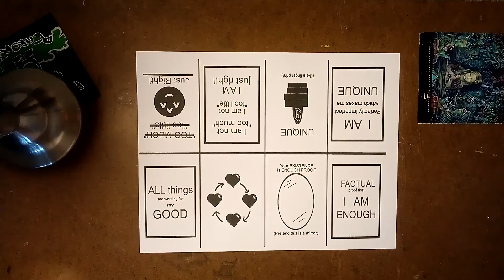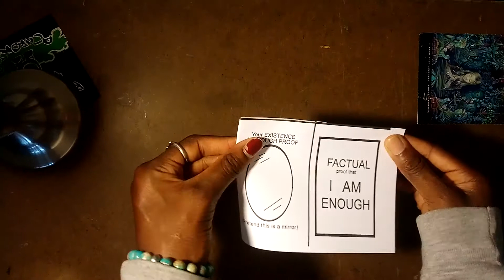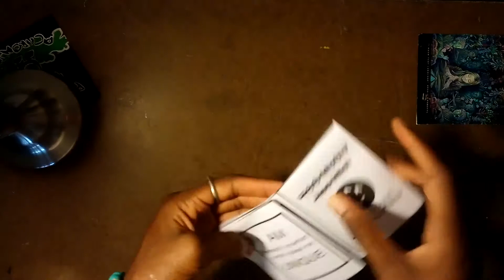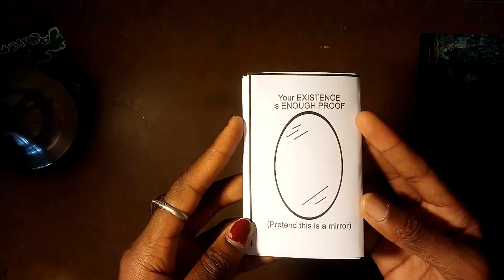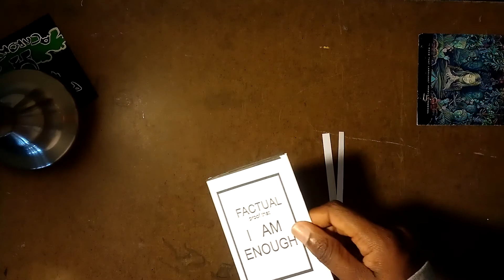How to fold a zine | Art Shop insight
You can also make your own at home and share them with your friends! Tag me on IG if you do @_ImAnjulique

Stay Inspired!
Printed in B&W on 8.5x11 standard printer paper.